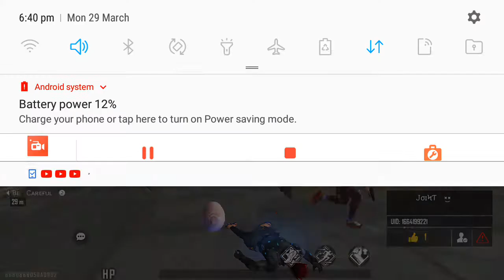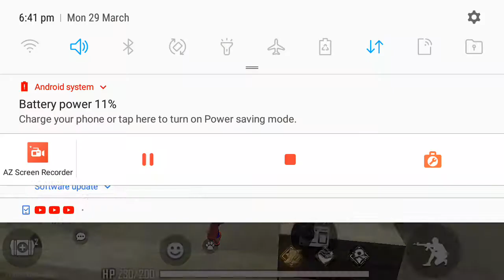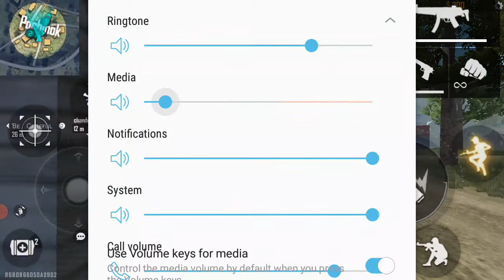MY FRIST TIME GAMING PLAY WITH BLOODY MARY